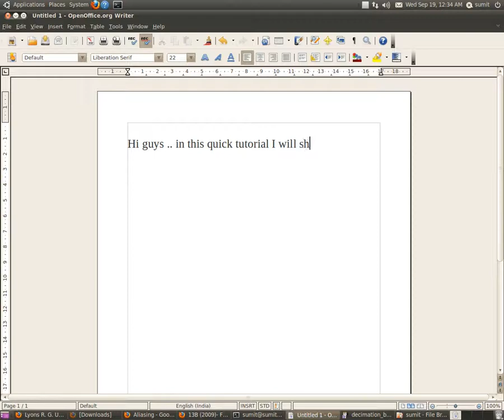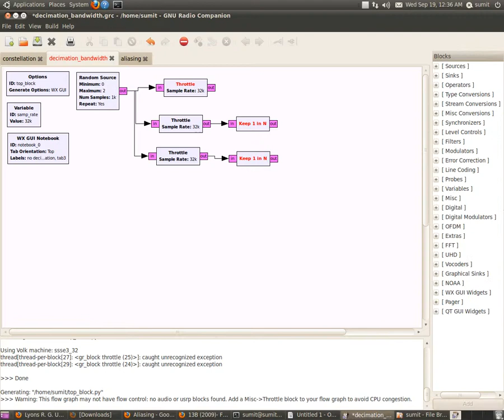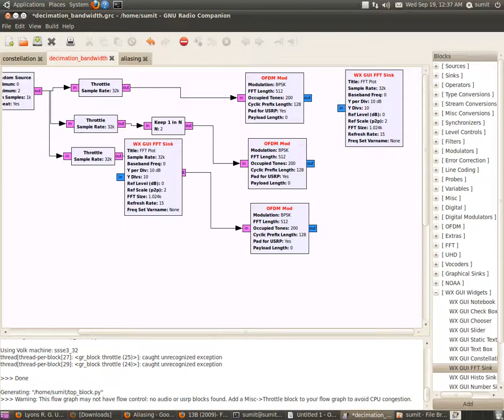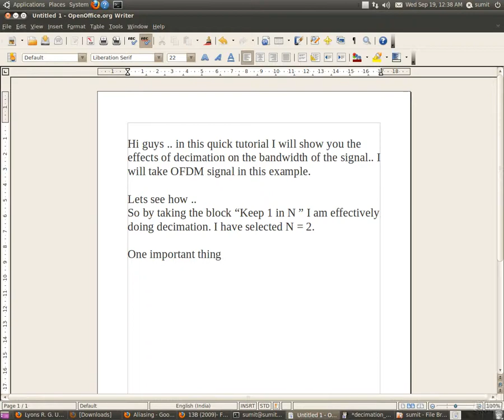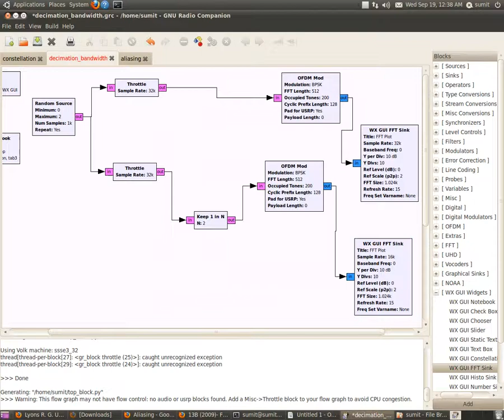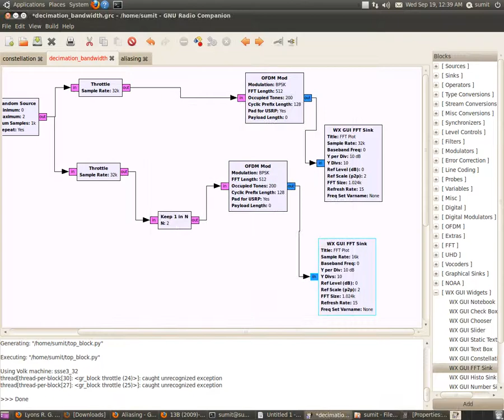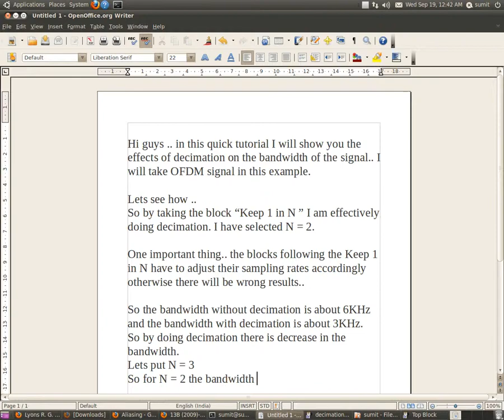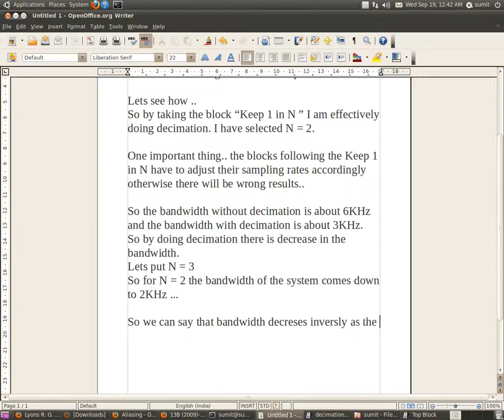GNURADIO: GNURADIO-COMPANION : DECIMATION & BANDWIDTH